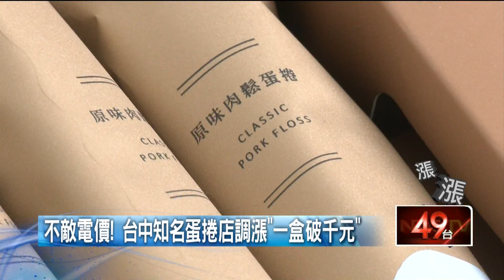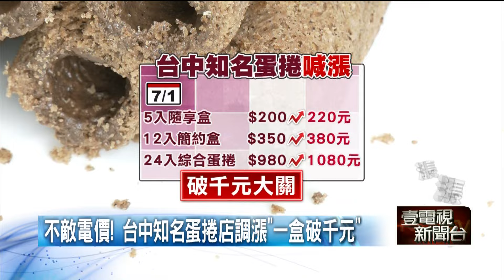買金飾「狂殺價」！ 情侶遭趕控態度差 業者回嗆：胡亂砍價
台南一家金飾店，昨天有一對情侶上門，挑了半個多小時選中一個金戒，老闆以當天黃金牌價每錢便宜兩百元計算，開價四萬八千多，消費者拿出舊金飾折抵後又殺價一千元，雙方討價還價撕破臉發生口角，消費者PO網控訴業者趕人態度差，老闆不想隱忍也回擊胡亂砍價。